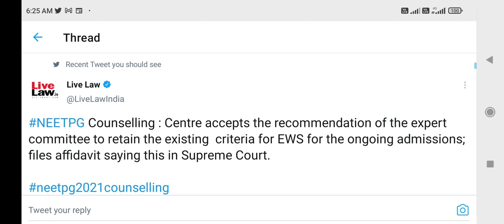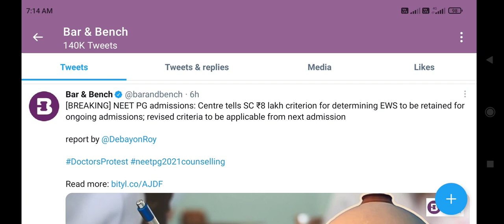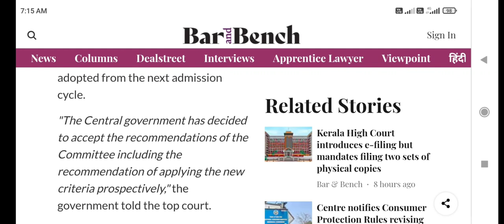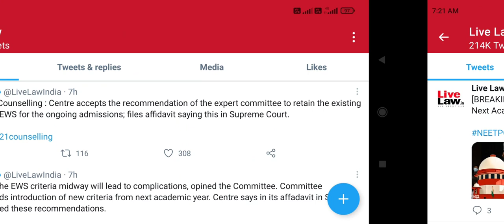NEET UG/PG Counseling 21 Starting soon !! Central filed affidavit in Supreme Court !! Latest update